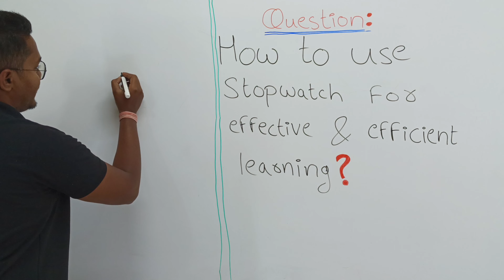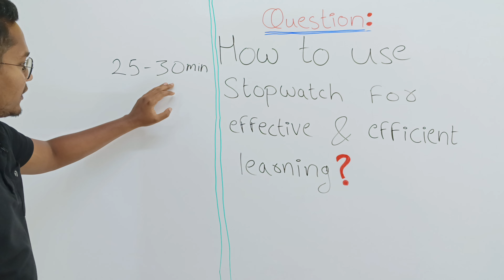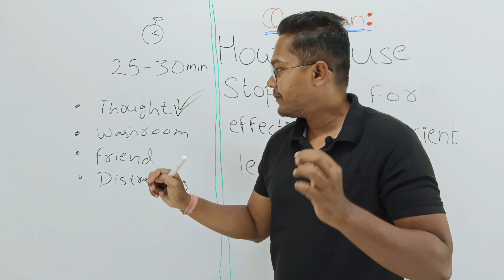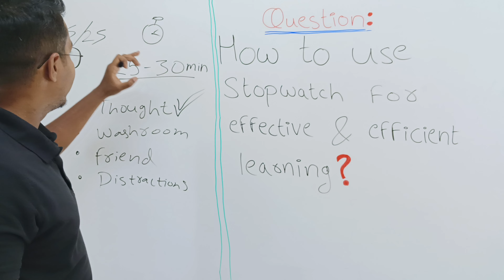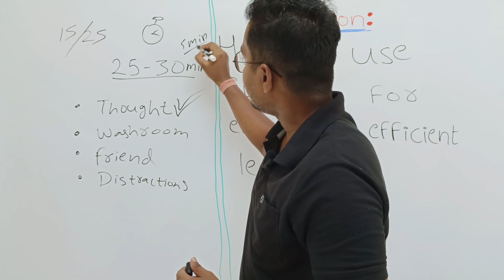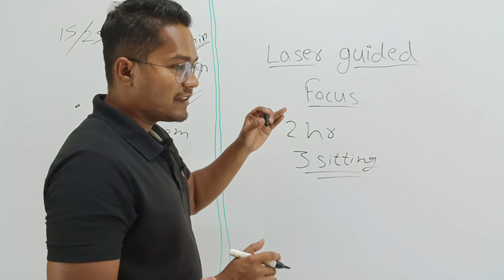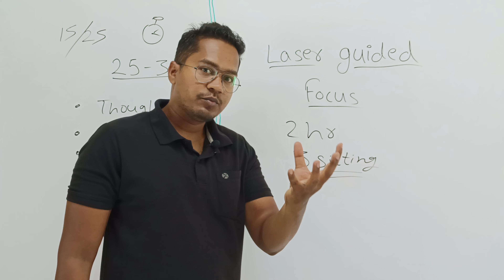I WISH I KNEW IT BEFORE. HOW TO USE A ⏱️STOPWATCH ⏱️ FOR FOCUSED STUDY ?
Time blocks of video -
0:00 - Introduction
0:50 - How to use a stopwatch ?
3:30 - Revision Game
4:18 - Laser Guided Focus
4:48 - effectiveness and efficiency
6:05 - Major Problem and Distraction
7:02 - Thanks Giving